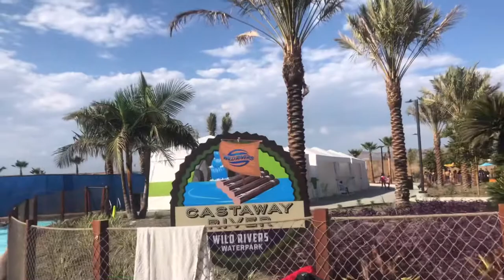WILD RIVERS! 2022 @ IRVINE ,Southern California.